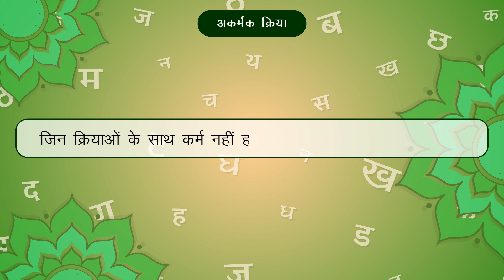Aamod Hindi Book 3 : Chapter 12- क्रिया